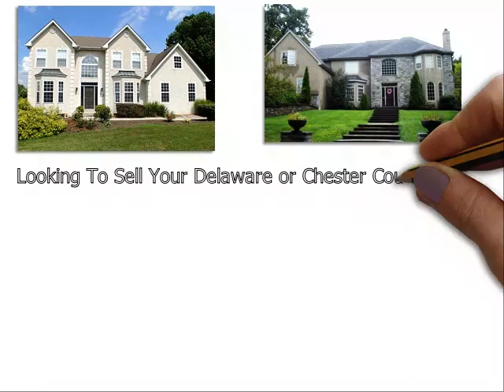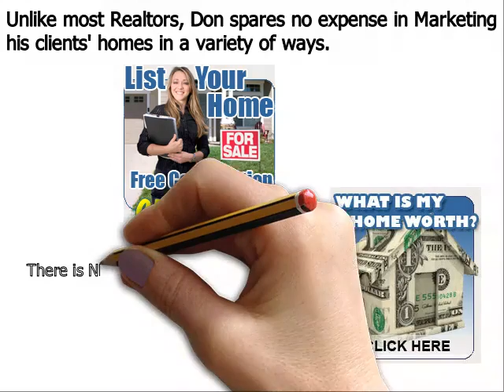Top Real Estate Aston PA - Don Dowd Group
Don Dowd has been one of the top real estate agents in Aston Delaware County, Chester County, and Montgomery County of Pennsylvania for several years. As a premier seller’s agent, he provides insight into some common reasons sellers end up with expired listings
Aston, PA – The spring home buying season is in full bloom, but unfortunately, some homeowners struggle to sell their houses even during the peak markets. Homes that do not sell during a set amount of time end up becoming expired listings, and this can be very discouraging for a home seller; particularly one that needs to move out of their house in short order.
Top Aston PA realtor Don Dowd has seen all types of real estate markets. And even during the major market downturn of the late 2000s, he was able to consistently sell homes and rank near the top in sales of all RE/MAX agents throughout Aston Pennsylvania. Dowd remains one of the top selling realtors in the region because he employs numerous ‘out of the box’ marketing methods that give his clients a major competitive advantage under all market conditions. These include:
• Many more…

About Don Dowd Top Realtor Aston PA:
Don Dowd is a RE/MAX Main Line real estate agent and member of the prestigious National Association of Realtors. Don has been in sales for almost his entire adult life and began his career in real estate at age 22. From 2010 through 2014, Don consistently ranked in the top 5 in sales out of over 3200 RE/MAX agents in Aston, and he is poised to surpass those figures in 2015. What sets Don apart from most realtors is his ability and willingness to invest the resources necessary to properly market his clients’ homes. He accomplishes this by retaining 99% of the commissions he earns as opposed to most real estate agents that keep only 50%. His superior resources and exceptional negotiating skills make Don Dowd one of the top realtors in the region.